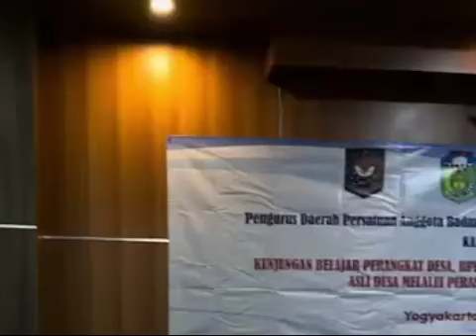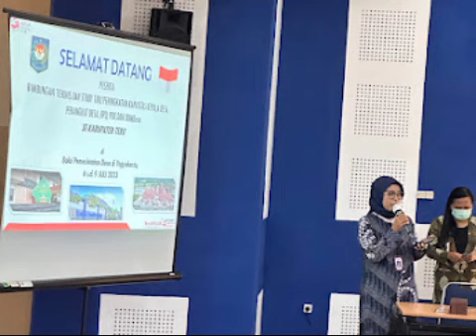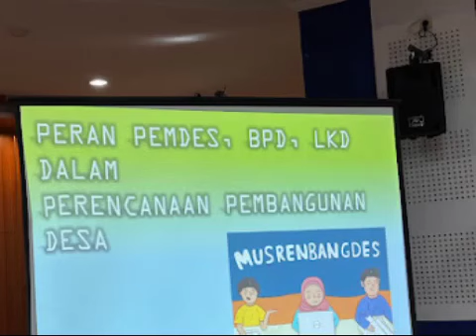Hari kedua ✓Bimtek kapasitas desa kabupaten tebo 2023 di Jogjakarta